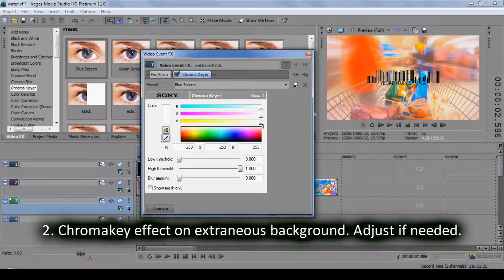How to add a watermark in Sony Vegas - 10 Second Tutorials